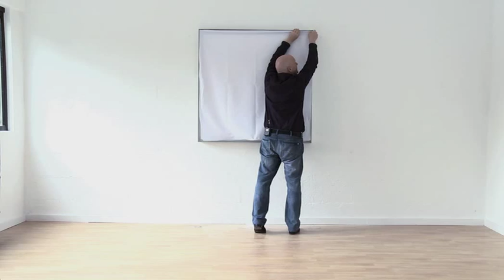fastaudio: Zusammenbau 90er WALLTRAPS Rahmen